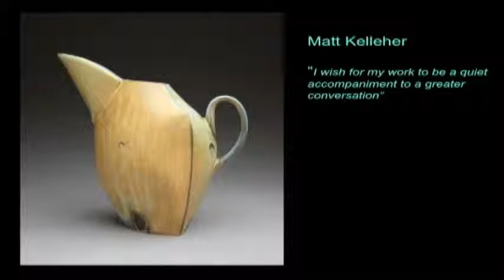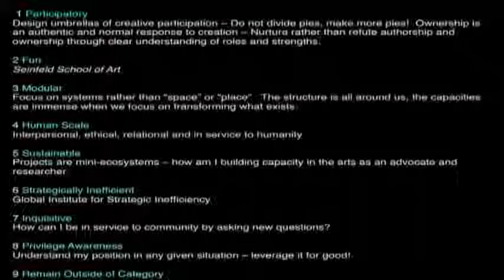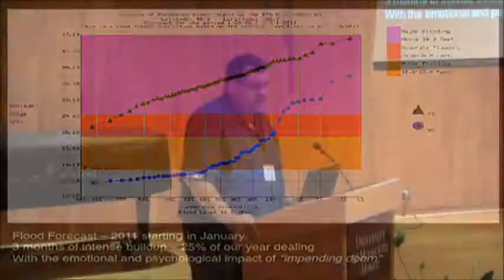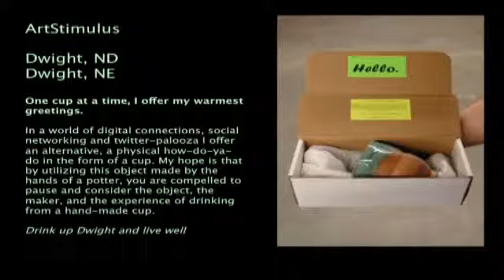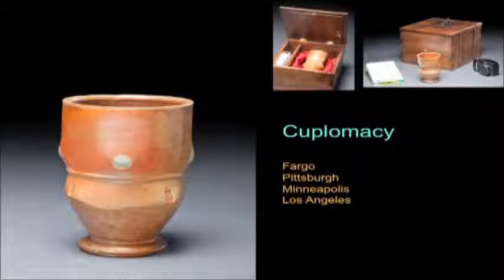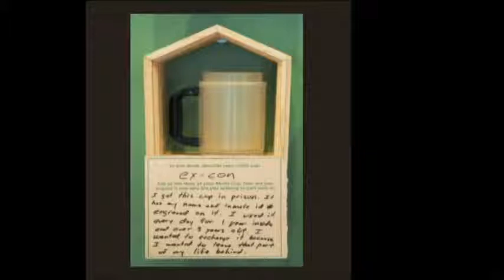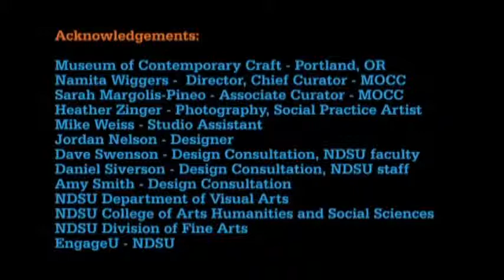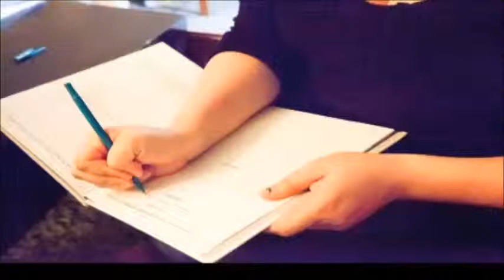Michael Strand Keynote Address RAC Summit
University of Minnesota Morris - Center for Small Towns
2013 Rural Arts and Culture Summit

Keynote Address
Michael Strand